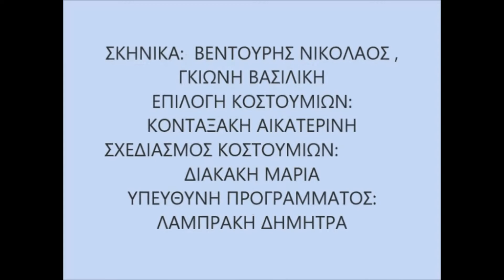ΤΟ ΜΑΓΙΚΟ ΚΛΕΙΔΙ 11 5 2016 1ο ΓΥΜΝΑΣΙΟ ΙΕΡΑΠΕΤΡΑΣ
ΤΟ ΜΑΓΙΚΟ ΚΛΕΙΔΙ
ΑΠΟ ΤΗΝ Γ ΤΑΞΗ ΤΟΥ 1ου ΓΥΜΝΑΣΙΟΥ ΙΕΡΑΠΕΤΡΑΣ.
ΤΟ ΕΡΓΟ ΑΝΕΒΗΚΕ ΤΗΝ ΤΕΤΑΡΤΗ 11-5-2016 ΣΤΗΝ ΙΕΡΑΠΕΤΡΑ, ΣΤΑ ΠΛΑΙΣΙΑ ΤΩΝ ΕΚΠΑΙΔΕΥΤΙΚΩΝ ΠΟΛΙΤΙΣΤΙΚΩΝ ΠΡΟΓΡΑΜΜΑΤΩΝ ΠΟΥ ΠΡΑΓΜΑΤΟΠΟΙΗΘΗΚΑΝ
ΤΟ ΣΧΟΛΙΚΟ ΕΤΟΣ 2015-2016 ΣΤΟ 1ο ΓΥΜΝΑΣΙΟ ΙΕΡΑΠΕΤΡΑΣ

Η σπουδαία ελληνίδα συγγραφέας Πηνελόπη Δέλτα, που με τα παραμύθια και με τα μυθιστορήματά της μεγάλωσαν γενιές και γενιές, αφηγείται με μοναδικό τρόπο τη ζωή μιας βασιλοπούλας που αναζητά την καρδιά της. Στο δρόμο της θα συναντήσει ανθρώπους απλούς και βασανισμένους, θα ανακαλύψει συναισθήματα που δεν είχε βιώσει ποτέ και τελικά θα καταλάβει τι σημαίνει να ζεις πραγματικά. Μέσα από το όμορφο παραμύθι, η Πηνελόπη Δέλτα μιλά για την αφοσίωση, την αλληλεγγύη, τη χαρά της προσφοράς, την αγάπη για την πατρίδα και την οικογένεια, τον θάνατο, την ευτυχία, τη δυστυχία, τη λύπη και τη χαρά.